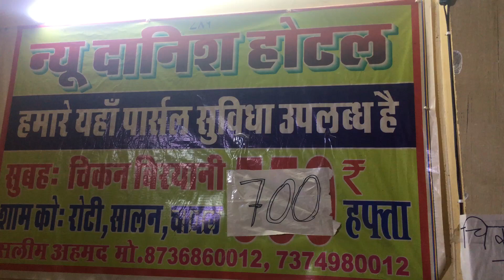Tandoori chicken Jaipur l best non veg restaurant in Jaipur | tandoori chicken recipe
tandoori chicken
famous tandoori chicken
chicken kaise banaye
tandoori chicken kaise Banaye
tandoori chicken recipe
best non veg restaurant in Jaipur
famous restaurant in Jaipur tourist places in Jaipur
Jaipur vlog
hawamahal
m m khan jaipur
m m khan hotel jaipur
diwali jaipur
jaipur ki diwali
indian food talk
foodielarka
hungry diwakar
moner kachakachi
patna ka famous mutton
patna street food
street food
bihar food
shoaib arora
zaika patna ka
indian food talk